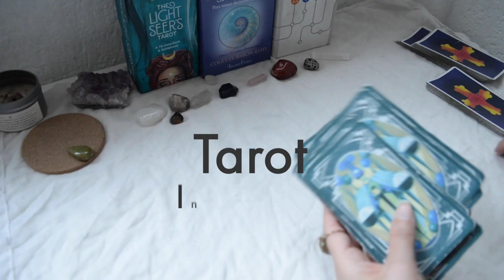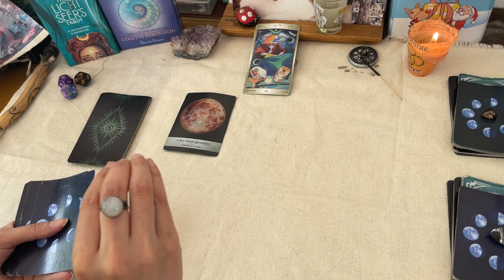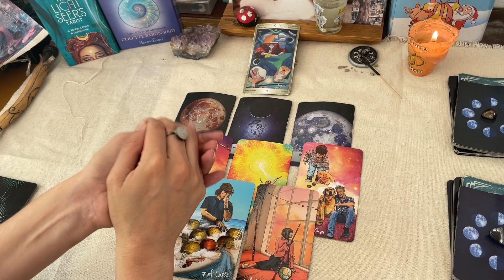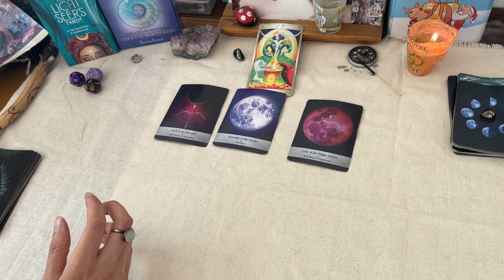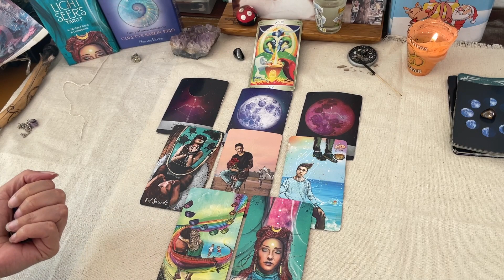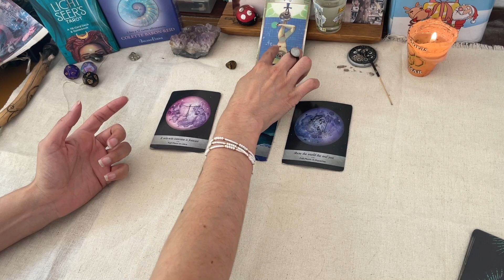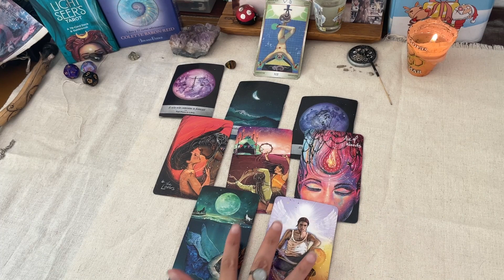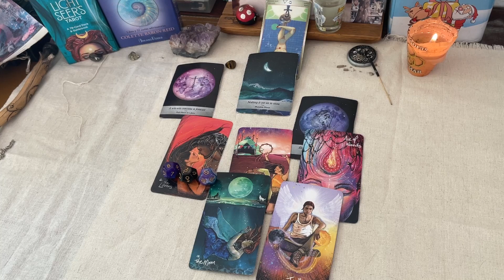Qué me trae el Eclipse Lunar ✨TAROT INTERACTIVO✨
✨Lectura interactiva de tarot✨

Bienvenid@ a esta lectura en mi canal, hecha con mucho amor para que recibas el mensaje que necesitas escuchar. 😘

🧚🏻 Aquí te dejo los minutos para cada opción:
1. Pirita - 3:32
2. Hematita - 12:46
3. Ojo de tigre - 23:59